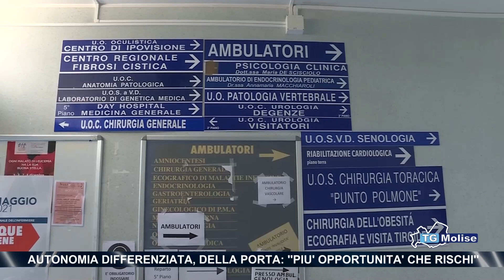Autonomia differenziata, Della Porta: ''Più opportunità che rischi''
“Con l'autonomia differenziata il Molise avrà più opportunità che rischi”. Lo dice il senatore Costanzo Della Porta che è stato relatore del provvedimento a Palazzo Madama. Il parlamentare di Fratelli d'Italia replica alle numerose polemiche di questi giorni: “Sarà garantita – afferma – parità di trattamento tra tutte le regioni”. L'intervista di Pasquale Di Bello.